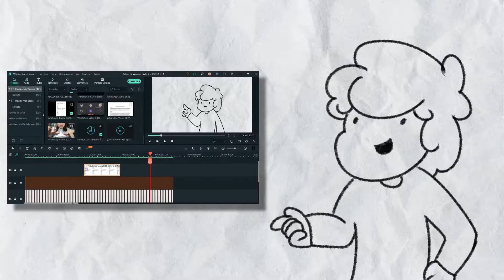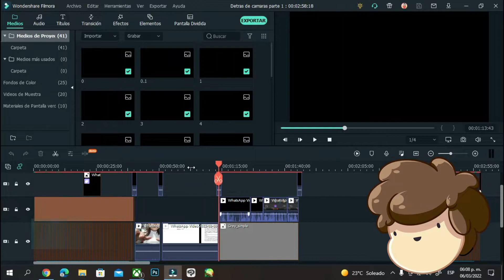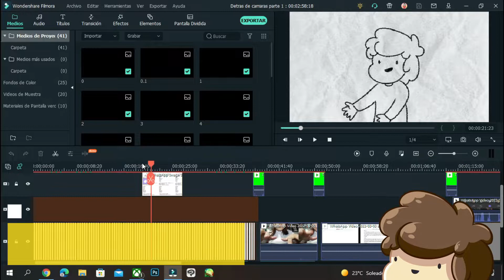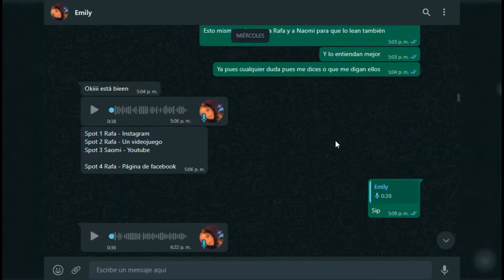Detrás de Cámaras | Parte 2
pos el detrás de cámaras segunda parte